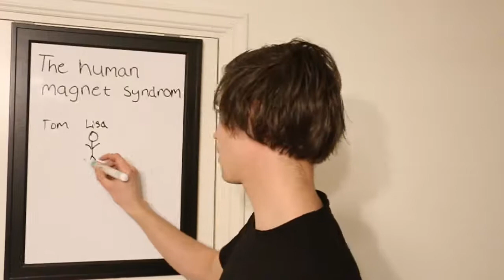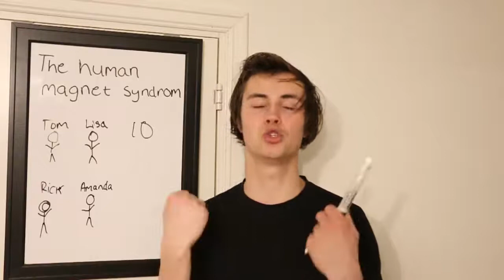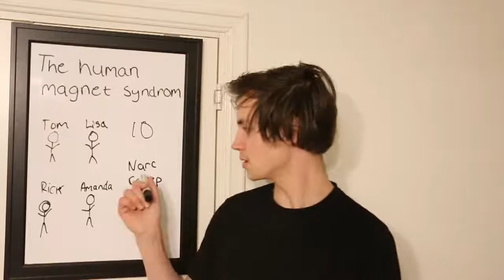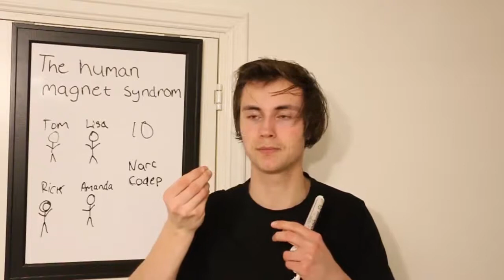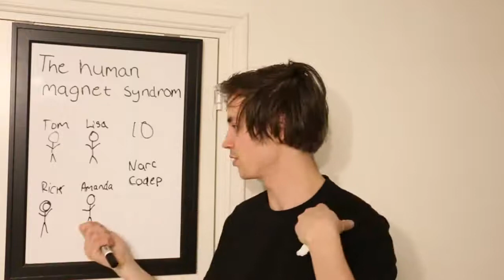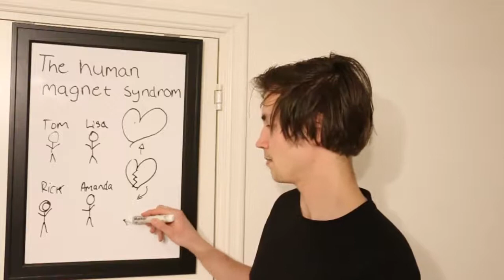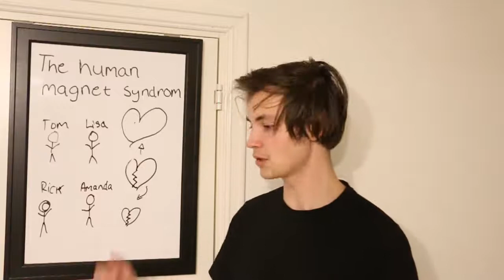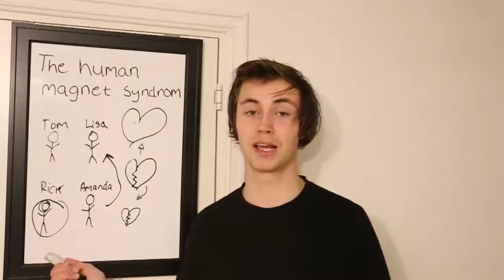The Human Magnet Syndrom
Download the FREE summary of "The Six Pillars of Self-esteem"

by Nathaniel Branden from the link bellow. I'll use it for another

newsletter for free self-development webinars, articles, MP3s

more valuable content that will help you on your journey

in the comments bellow!